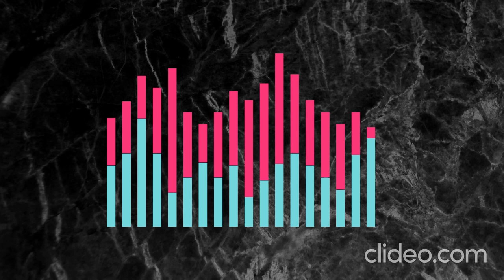Old Car Starting Sound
Old car engine starting up slowly and running. very old model t car.